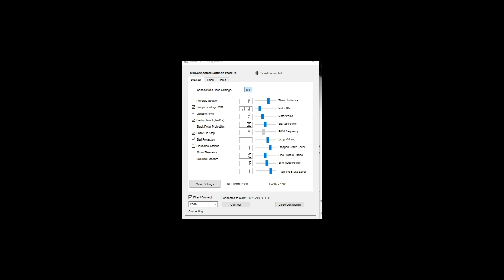AM32 30ms Telemetry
This is the guide to the 30ms Telemetry setting in AM32 featuring the lead dev of AM32. I apologize for the loudness of Alka's audio as it was not adjusted for this recording.